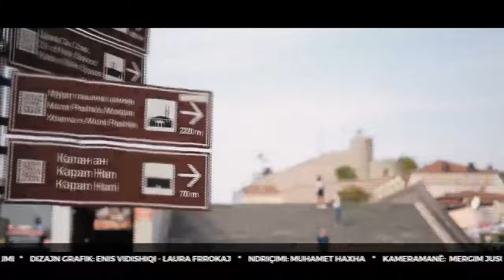Çfarë thotë LDK-ja për mundësinë e koalicionit VV-PDK? – Flet Lutfi Haziri